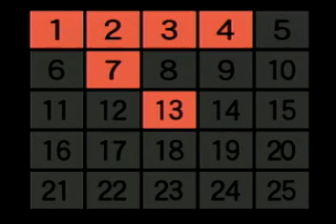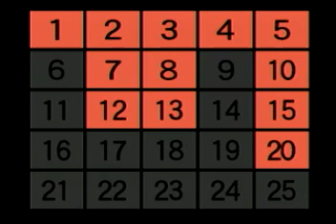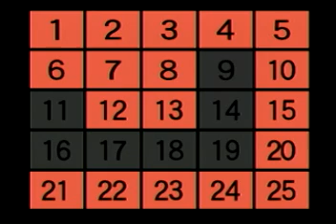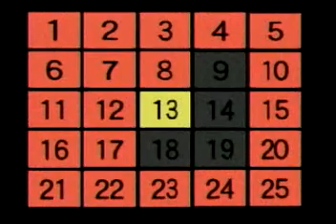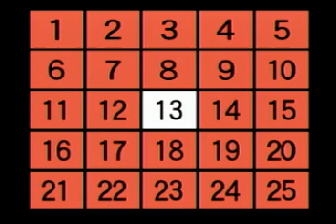アタック25